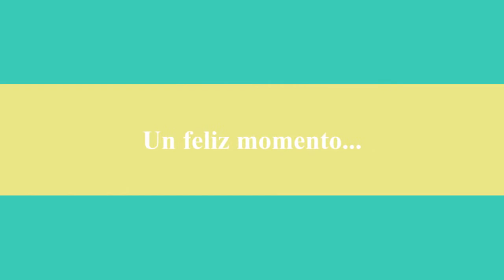Cumpleaños septiembre 2013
Instituto Francisco Possenti